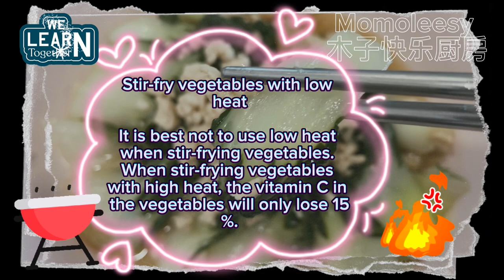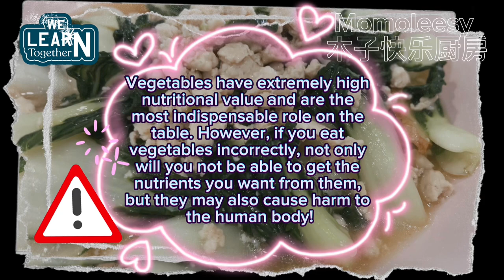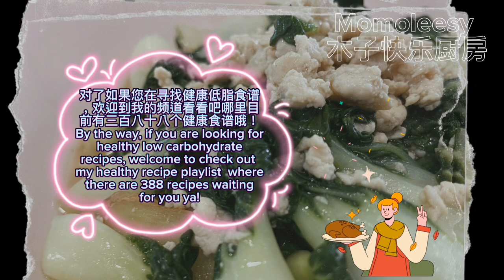【ASMR】 肉末炒小白菜家常菜学起来做给家人吃，满满都是幸福的味道